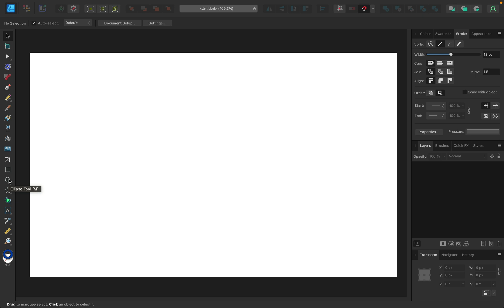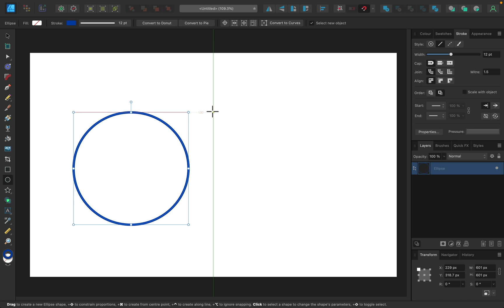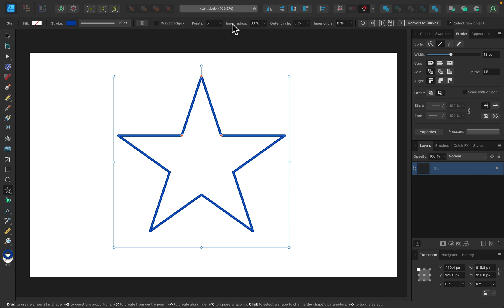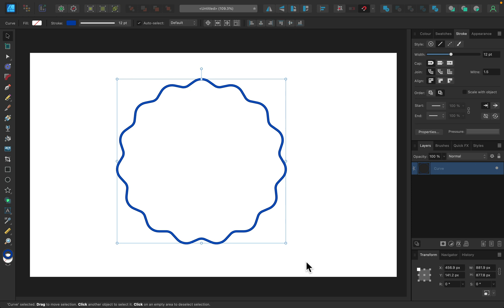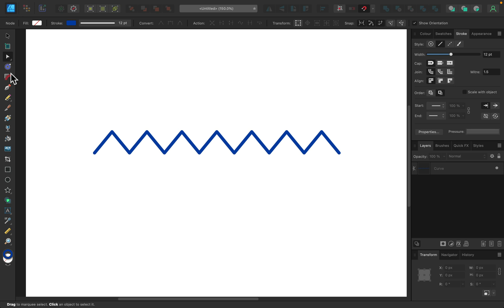How to Create a Wavy Circle in Affinity Designer 2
In this Affinity Designer Tutorial, I'm going to show how to draw a vector wavy circle using a combination of the star tool and round corner tool.